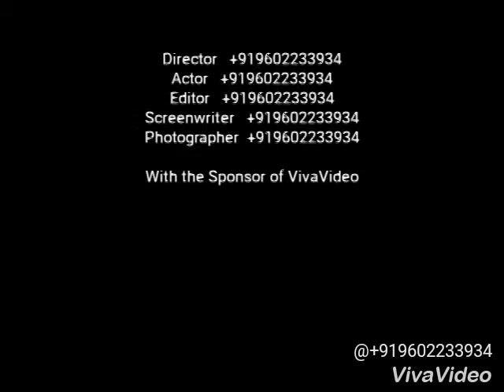6 August 2018